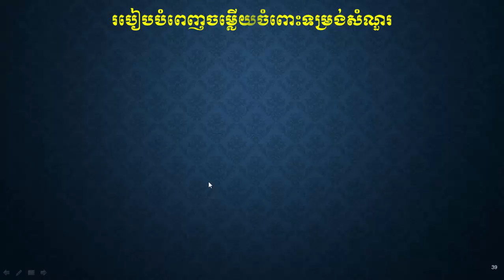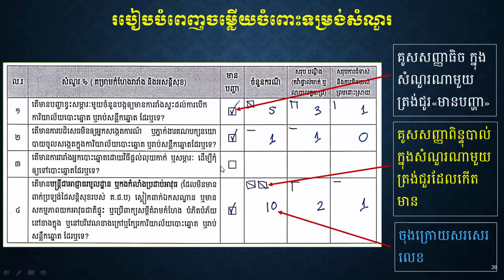២.៨. របៀបបំពេញចម្លើយចំពោះទម្រង់សំណួរ COMFREL